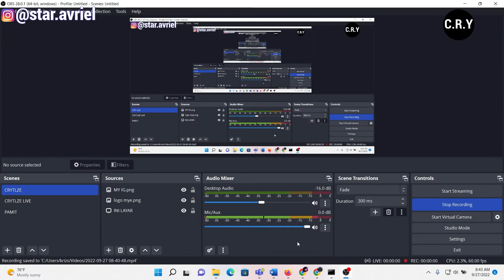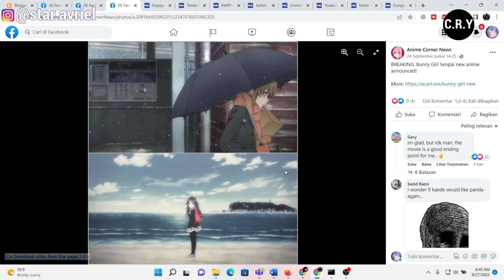Bunny Girl Senpai / Sheisun Buta Yarou Dapat Season 2 ? - Mimpikah Ini ? Mari Kita Bahas